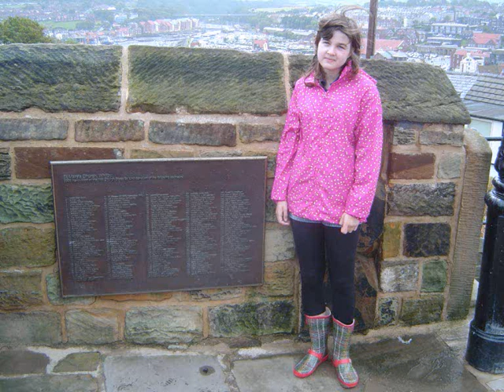whitby_0001.wmv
Our day in Whitby in August 2010. a little bit windy, but great fish & chips